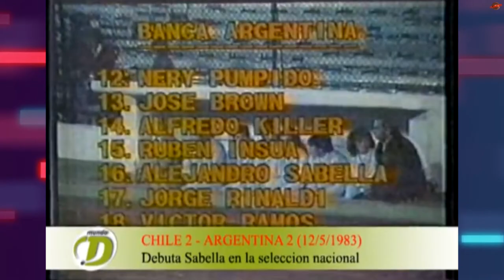Así jugaba Alejandro Sabella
Así jugaba Alejandro Sabella. Un toque de distinción. Calidad como pocos.